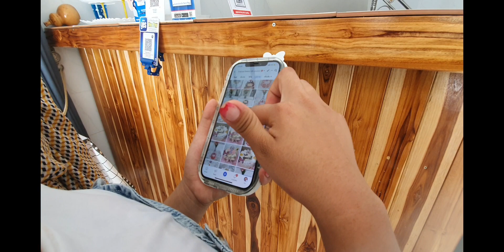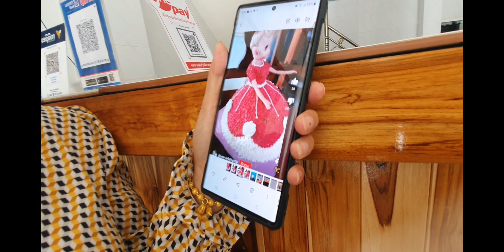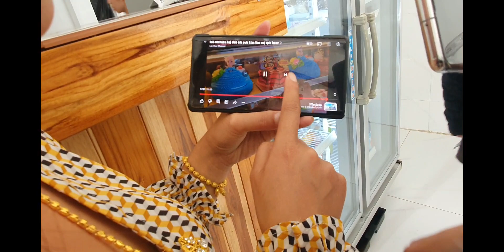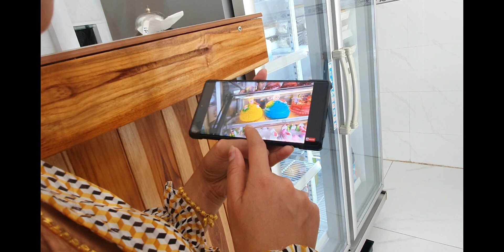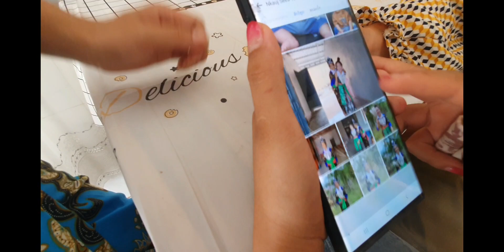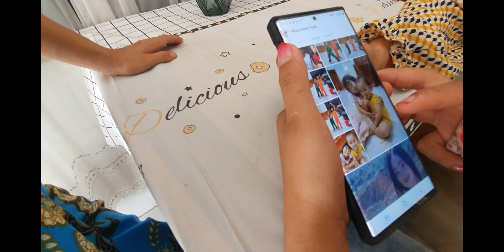Tuaj yuav khev mu ua hnub yug rau seev kawv tu me ntxhai ntxim siab/18/8/ 2023